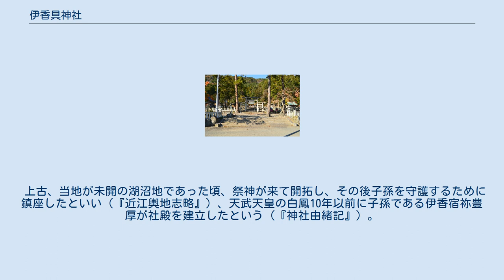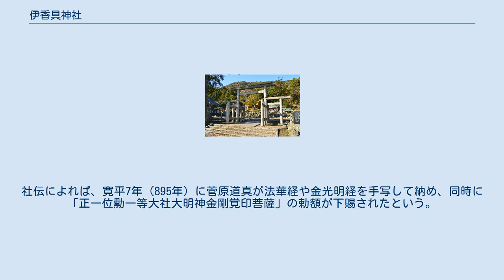伊香具神社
伊香具神社（いかぐじんじゃ）は、滋賀県長浜市木之本町大音にある神社。
神紋は「上藤」。
 湖北随一の名社と称される。
2月24日にオコナイが催される。
 『近江国風土記』逸文中の羽衣伝説に登場する「伊香刀美」と同一であるといい、五穀豊穣の神徳を有すという。
 上古、当地が未開の湖沼地であった頃、祭神が来て開拓し、その後子孫を守護するために鎮座したといい（『近江輿地志略』）、天武天皇の白鳳10年以前に子孫である伊香宿祢豊厚が社殿を建立したという（『神社由緒記』）。
 貞観元年（859年）に従五位上勲八等から従四位下に昇叙され、同8年には従四位上に昇り、延喜の制で名神大社に列した。
社伝によれば、寛平7年（895年）に菅原道真が法華経や金光明経を手写して納め、同時に「正一位勳一等大社大明神金剛覚印菩薩」の勅額が下賜されたという。
 その後足利尊氏が200石の社領を寄せて正月、5月、9月の各18日に祈祷を行うよう依頼し、浅井氏も庇護を加えたが、賤ヶ岳の戦いの兵火に罹って社殿、古記録を焼失、社領も没収された。
 明治8年（1875年）郷社に列し、同32年県社に昇格、同40年には神饌幣帛料供進神社に指定された。
 境内社 境外社